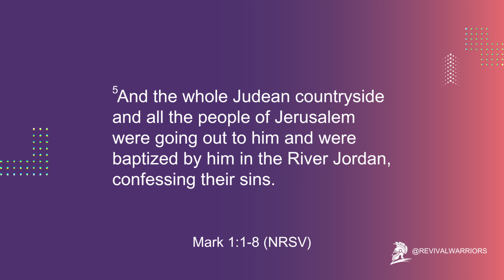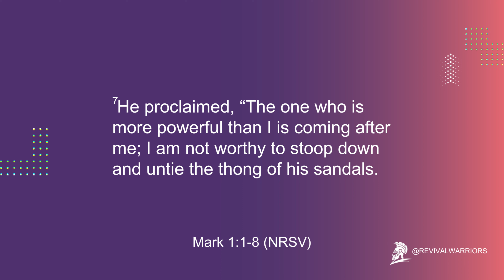God Wants To Be Your GOD Where Is Your NOURISHMENT Coming From | Pastor Andre Cadette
Are you really living a life that honours God? Are you relying on God to provide your every need or are you still operating in your own strength?  Are you using your spiritual gifts for the Kingdom or are you allowing fear to hold you back from being used by God? | CHECK OUT some great offers below.

In this past Sunday's sermon,  you will learn of the consequences of not walking in your spiritual gift, and how you can you grow from a place of weakness, to a place of strength so you can live a fulfilled life and not miss heaven or the rapture.

You are alive for a purpose. Don't allow your treasure in heaven to wasted or stolen.

INTO AUDIOBOOKS focused on success mindset, entrepreneurship and financial freedom? Here's a Playlist just for you:

INTO A HEALTHY LIFESTYLE? Invest in Organic Supplements that treats the symptoms and root cause of your health concern:
Reverse Diabetes, unclog arteries and veins that cause Hypertension/Circulation problems, reverse Glaucoma in your eyes, get rid of Cataracts, Rebuild Cartilage that cause Arthritis, boost Immune System, improve Infertility, get rid of PCOS, Kids Vitamins, Full Body Detoxes, plus much more.

Sign Up as a Customer and Join the AmPerks to earn rewards and benefits such as:
• Earn Points on every purchase
• Get 100 Points FREE just for Joining
• Get 2 Points for every $1 spent
• Get $5 off future orders for every 500 Points earned
• Redeem Points for Discounts
• Exclusive Deals